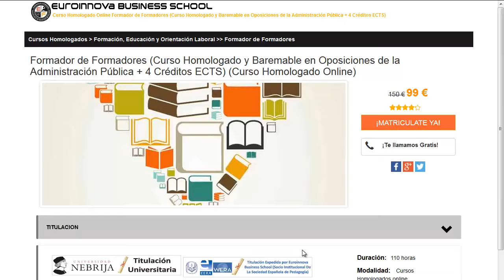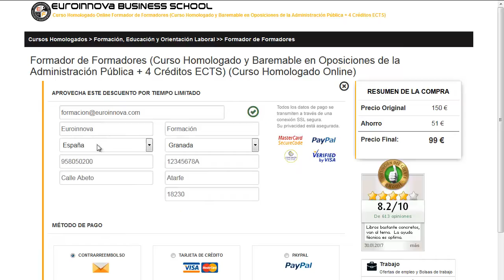curso tanatopractor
curso tanatopractor. apúntate a los mejores curso tanatopractor en Euroinnova. Con nosotros obtendrás los mejores descuentos y becas.Toda nuestra formación en curso tanatopractor los podrás realizar desde casa.

Tan solo debes de entrar en nuestra web buscar tu curso, master o postgrado y apuntarte aquí puedes buscar tu master o curso

En este video de curso tanatopractor te ayudamos a matricularte así como, te contamos lo que debes hacer para apuntarte no lo dudes más y visítanos ¡No te arrepentirás de hacer tu formación con nosotros!.